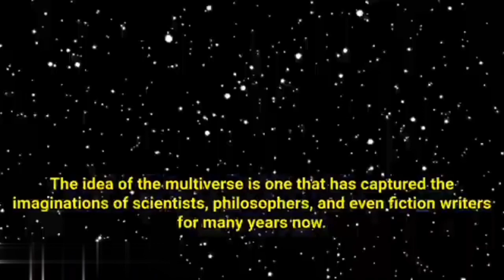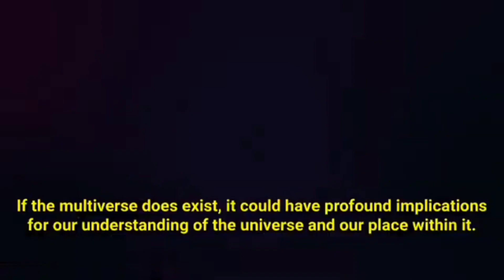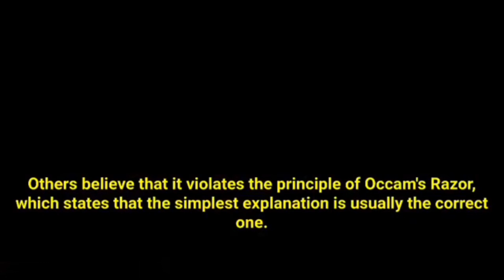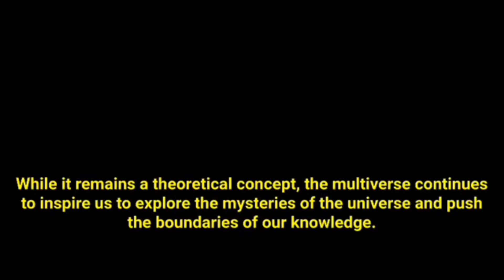Check this !!!!!"Diving into the Multiverse: The Science of Infinite Realities"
"Have you ever wondered if there are other versions of yourself in alternate realities? Join us on a journey through the mind-boggling concept of the multiverse and discover the cutting-edge science behind parallel universes and infinite realities."